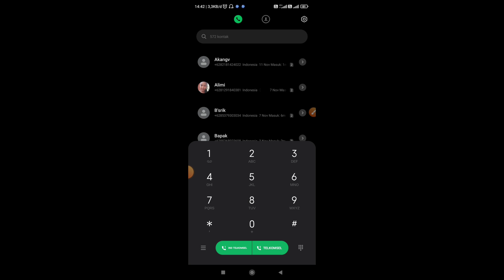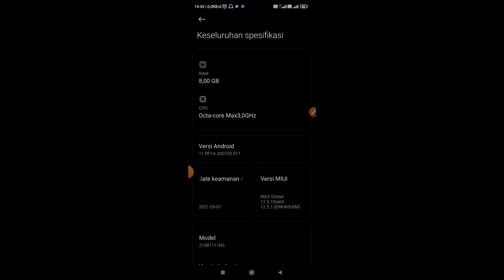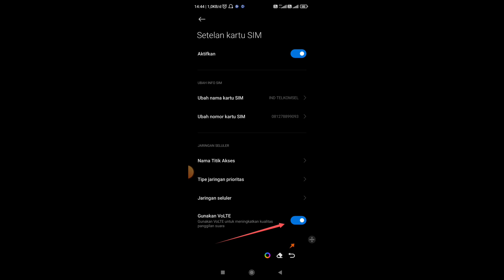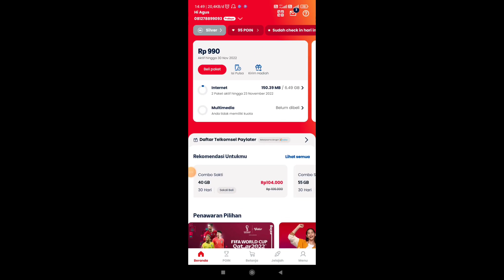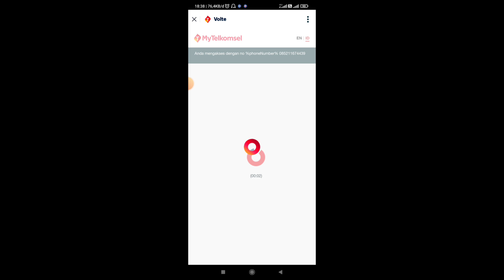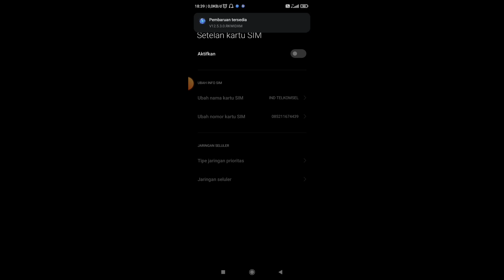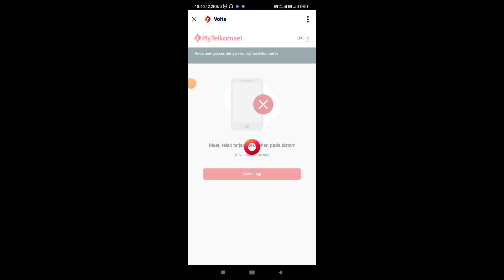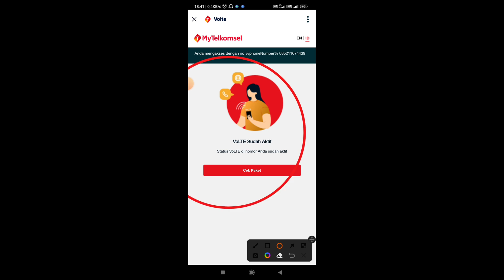Cara Mengaktifkan VoLTE Dijamin Pasti Aktif Dan Muncul VoLTE Dibar notif || Cara Terbaru 2022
Cara Mengaktifkan VoLTE Terbaru 2022